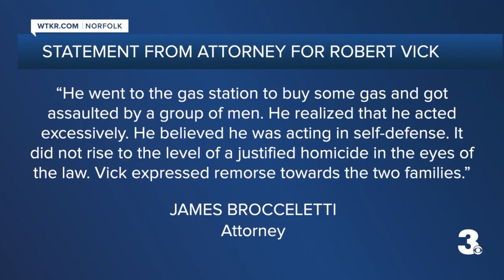Only on News 3: Surveillance video shows deadly Norfolk 7-Eleven shooting that left 2 men dead